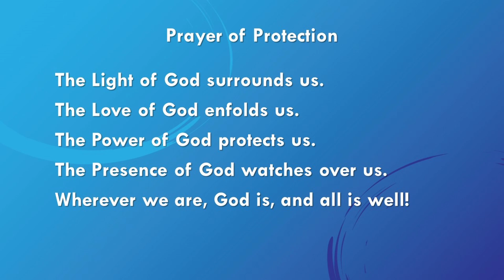Peace in Stillness, Peace in Action with Rev. Lisa Herklotz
The second week of Advent focuses on Peace. Often peace is considered to be of a passive or neutral nature, but nothing could be further from the truth. Peace is power.
Sometimes peace is thought to be the absence of war or conflict but often this is merely a temporary truce. Peace is power. Peace must first be awakened in the stillness within our hearts and minds. It is the emerging awareness of our true divine nature. Once we are centered there, peace becomes a transforming power in our lives and in the world. The coming of the Christ child is the coming of peace and we Are the peacemakers!

Affirm: I allow the Christ spirit of peace to be born anew within me daily and spread abroad to the entire world.